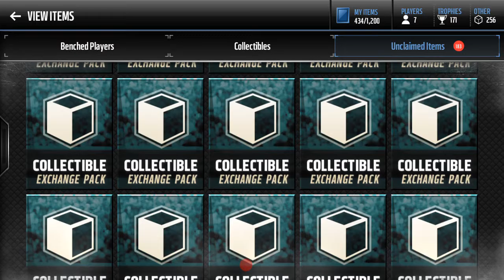Madden Mobile- MF Antonio Brown, upcoming promos